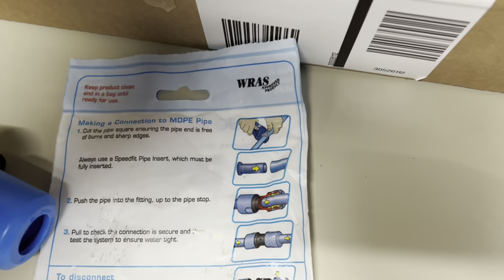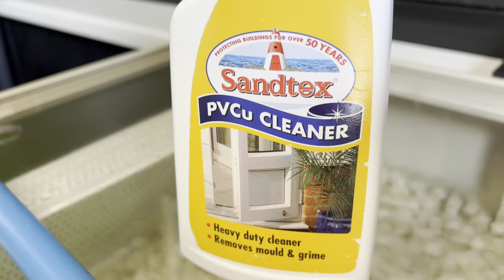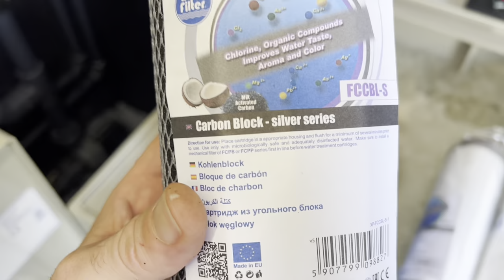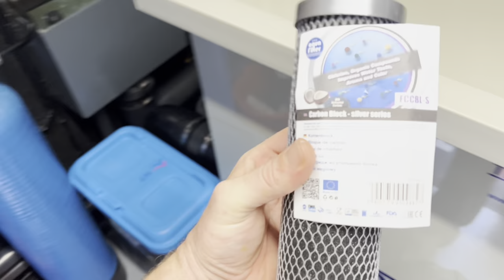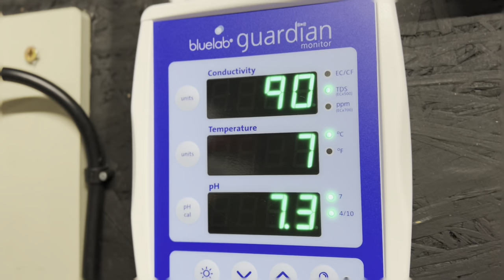huge koi pond project**THIS WAS A GREAT IDEA** THE DIY TOOLS ARE BACK OUT !!!!!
WELCOME BACK ITS JAMES THE KOI WHISPERER!

THIS IS SOME OF THE POND ITEMS AND KOI EQUIPMEN I USE !

THE KOI FOOD I USE

Saki-Hikari multi season

Saki-Hikari Growth Diet

Saki-Hikari Balance Diet 15kg

NT Labs Probiotic 10kg

NT Labs Medikoi Probiotic 3kg

WATER TEST KITS I USE!

NT Labs pond lab200

HANNA Marine Alkalinity (dKH) Checker

Bluelab Guardian Monitor - pH / EC / Temp

Hanna Instruments HI-711Total Chlorine Checker (a must have)

Colombo Pond Test Lab

WATER TREATMENTS I USE !

NT Labs Koi Care Mediclay 1.5kg 1500g  (MY FAV)

NT Labs Koi Care Pond Buffer (KH) Up 1.5kg

Evolution Aqua Pure Pond

Evolution Aqua Pure+ Filter Start Gel

POND EQUIPMENT I USE

Pond Pump Variable Flow Submersible/Dry Use (Variflow 30000)

Hailea Enviro ET-80 Silent Air Pump Blower Koi Pond Aquarium Hydroponics

VYAIR Koi Carp, Tropical Fish, Garden Pond Tap Water Filter 3-Stage Dechlorinator & Aquarium Water Purifier (10" Inch)

LOVEPET Fully Automatic Timing Feeder Koi Large Capacity Fish Feeder pond Fish Pond Farm Feeder. (NOT THE SAME AS MINE BUT A BARGIN)

KOI HEALTH CARE I USE

NT Labs Koi Care Paramedic Kit   (very handy well worth haveing)

NT Labs Koi Care Propolis 30ml

Superfish Koi Pro Blue Koi Bowl 80cm

Heavy Duty 80cm Diameter Koi Net

 Koi Tansfer Mesh Basket with 20-inch Long Handle Care & Transfer(30CM)

OMAX - Binocular Compound Microscope, 40X-2000X, LED, Double Layer Mechanical Stage + Slides, Lens Paper

KOI PARSITE TREATMEANTS THAT WORK AND I USE!

Kusuri Malachite Green 500ml, Pond Treatment  (works best on costia and chilodonella)

Evolution Aqua FMG 500ml   (works same as above my 2nd go to)

Vetark Fluke-Solve 50g.  (the very best if haveing koi flashing with fluke)
this is 100g link big ponds will need this

Colombo Lernex Anti Flukes & Worms 800g

Kusuri Chloramine T 250g (only use if you have a kh of 5 but works a dream)

NT Labs Koi Care Acriflavin 1ltr 1200g. (this helps heal koi when fin damage and red sores ect)

Potassium Permanganate Kusuri 250g (ONLY USE IF YOU HAVE HYDROGEN PEROXIDE! ***OR IT WILL KILL YOUR KOI*** BUT THIS TREATMEANT IS VERY GOOD ON ALL MOST ALL PARASITES BUT WILL NOT KILL FLUKE BUT WORKS REALLY WELL IF YOU HAVE FLUKE TO TREAT?? THIS TREATMEANT CAN BE USE BE FOR A FLUKE TREAMEANT IT STRIPS THE MUCUS LAYER FROM A KOI AFTER 4 HOURS THEN CAN BE NEUTRALISED WITH PEROXIDE THEN AND FLUKE TREATMEANT THE SAME DAY) BUT THIS ONLY WORKS IF WATER STAYS PURPLE MIN OF 4 HOURS **TRCHODINA** MAIN TARGET

ANY INFO YOU MAY NEED JUST ASK ME I WILL TRY AND HELP IF I HAVE NOT MADE A VIDEO THAT MIGHT HELP YOU EATHER WAY I WILL TRY MY BEST TO HELP IF I CAN BUT ONLY USE TRETMEANS IF YOU NO THE PARSITE YOU HAVE WITH Microscope LIKE THIS IS ONLY A CHEAP ONE BUT WILL DO THE JOB VERY GOOD FOR THE MONEY

THIS IS JUST A SMALL LIST OF SOME OF THE BEST THINGS AND EQU I USE MYSELF HOPE IT MAY HELP A LITTLE

ASK ME Q/A ON THIS PAGE

Thanks again JAMES THE KOI WHISPERER
Thank ya mother for the rabbits!